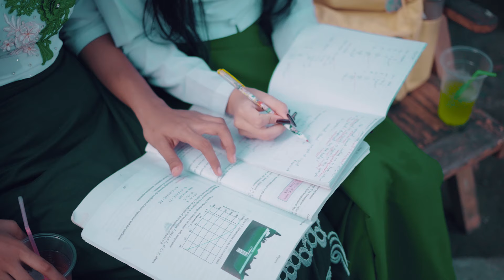သူပဲ Min Sithu Shwe Hsu - Composer - Htet Kaung Kin